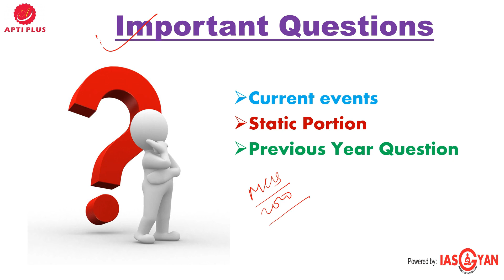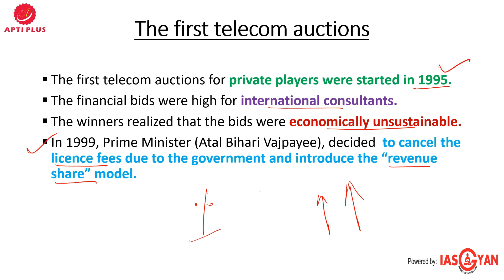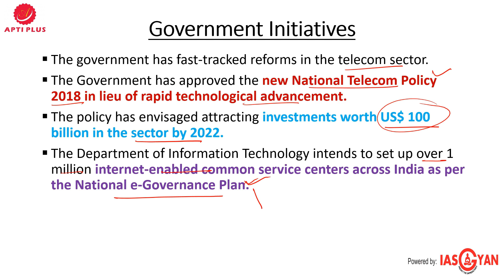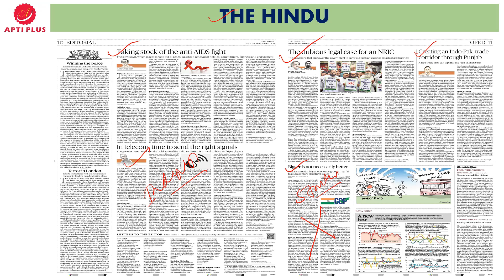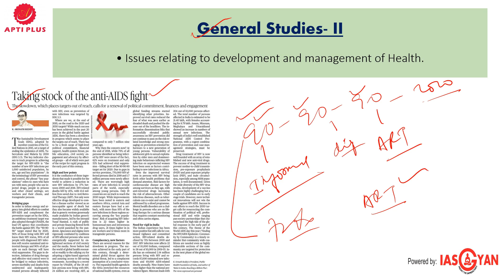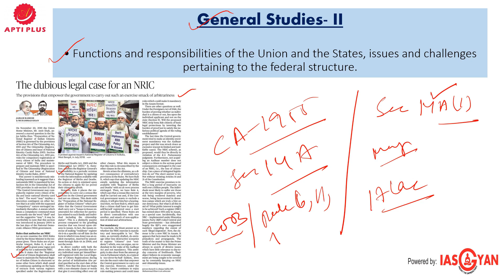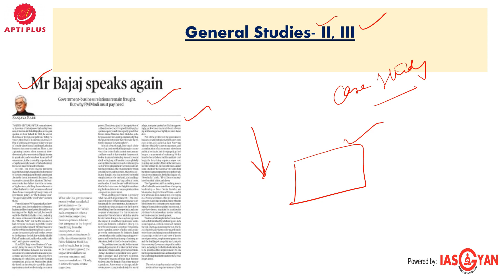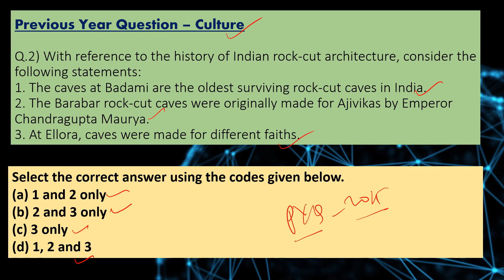EDITORIAL ANALYSIS !! 03 DECEMBER 2019 !! { Telecom sector: The way ahead }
ANSWER
Q.1 - B
Q.2 - C

Telecom sector: The way ahead

Introduction

India is currently the world’s second-largest telecommunications market.

The Indian mobile economy is growing rapidly and contributing substantially to India’s Gross Domestic Product (GDP).

In the early 1990s, India had merely seven million telephones.

To a news connection the waiting time was seven to eight years.

The cost of installing a landline telephone was too high and the required average revenue per user (ARPU) was ₹1,250 per month.

The first telecom auctions

The first telecom auctions for private players were started in 1995

The financial bids were high for international consultants.

The winners realised that the bids were economically unsustainable.

In 1999, Prime Minister (Atal Bihari Vajpayee), decided  to cancel the licence fees due to the government and introduce the “revenue share” model.

What after the “revenue share” model

The revenue share model was one of the bold steps to boost the telecom sector.

The installation cost of wireless telephony was less than one-fourth of a landline telephone.

Low Average revenue per user (ARPU) was no longer a big concern.

By 2003, India had around 300 million telephone lines.

Airtel, Vodafone and Idea, with their GSM mobile-licence, were the leaders.

Government Initiatives

The government has fast-tracked reforms in the telecom sector.

The Government has approved the new National Telecom Policy 2018 in lieu of rapid technological advancement.

The policy has envisaged attracting investments worth US$ 100 billion in the sector by 2022.

The Department of Information Technology intends to set up over 1 million internet-enabled common service centres across India as per the National e-Governance Plan.

FDI in the telecom sector

FDI cap in the telecom sector has been increased to 100 per cent from 74 per cent

Out of 100 percent, 49 per cent will be done through automatic route and the rest will be done through the FIPB approval route.

FDI of up to 100 per cent is permitted for infrastructure providers offering dark fibre, electronic mail and voice mail.

The Government of India has introduced Digital India programme under which all the sectors such as healthcare, retail, etc. will be connected through the internet.

Issue of penalties

In October, the Supreme Court has ruled that telecoms companies are liable to pay revenue share not just on telecom revenue but all revenues of the company — sales proceeds on handsets, renting of their towers, infrastructure sharing, and even on dividend income from any investment.

The total late-fees and penalties is ₹1.3 lakh crore.

The industry is already burdened with debt of ₹7 lakh crore.

Way ahead

The government needs to take bold action to boost telecom sector.

It is time to relook the role of telecom in the country.

Today, in addition to corporate taxes, the government’s telecom revenue amounting to about 30% of customer bill.

The government should not look at the telecom sector primarily as a revenue-earner.

The money could be better spent by operators to improve today’s average service-quality.

This would help telecom reach the remotest parts of the country and the service needs to continue to be affordable.